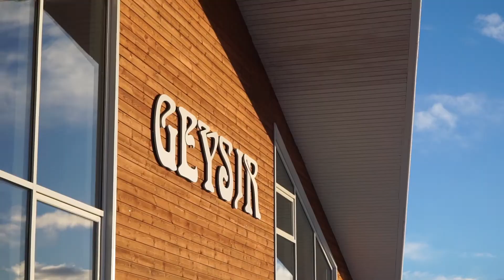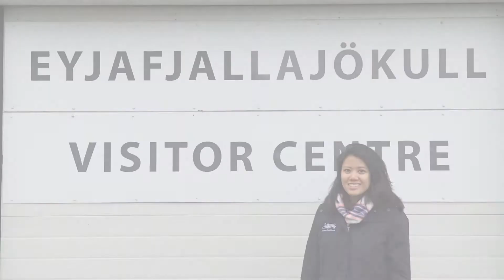Babymoon Iceland | Phil + Jania | 2016